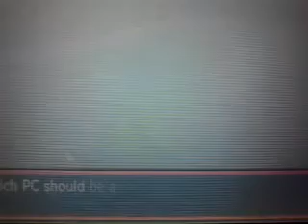Shiny Girafarig! 8 DexNav Encounters!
Sorry about me being quiet. It was a hard day, and this time of year is hard enough for me as it is. Maybe I'll upload a video to explain more about my inactivity and whatnot.